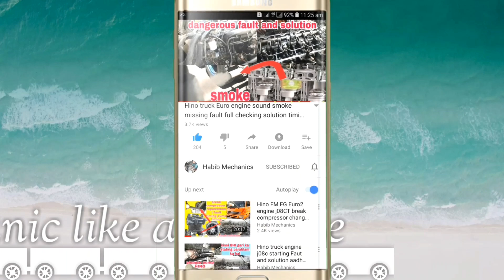6 cylinder engine sound dangerous Fault Hino he700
Hino eh700 AK model
engine Awaaz hauled crankshaft bearing fault
crank shop piece fault

my WhatsApp number Habib mechanic